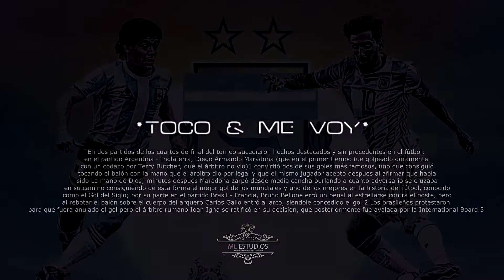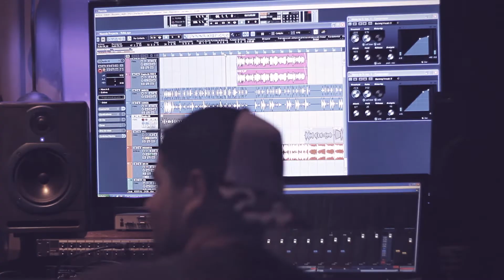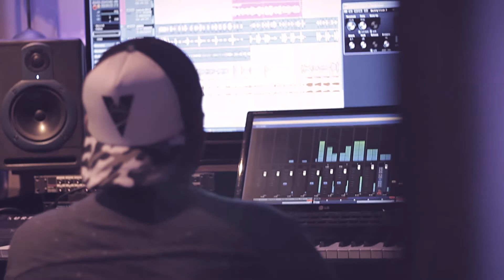Toco y Me Voy - Cover ( Video Official )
La Copa Mundial de la FIFA México 1986 fue la decimotercera edición de la Copa Mundial de Fútbol, que se desarrolló en México, entre el 31 de mayo y el 29 de junio de 1986. ... Fueron 24 selecciones las que acudieron al torneo y 52 partidos celebrados, al igual que en el mundial anterior, España 1982.